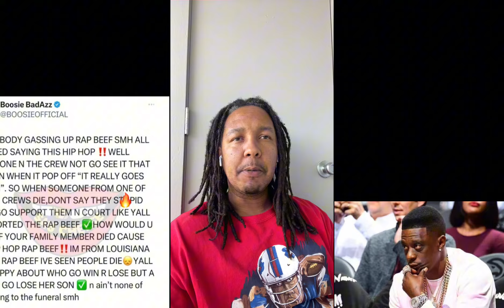Wack 100 on Boosie speaking on exclusive hip hop beef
Are you ready to dive into the world of exclusive hip hop beef with Wack 100 and Boosie? Join us as we unravel the heated discussions around Kendrick Lamar, Drake, Future, and NBA YoungBoy.